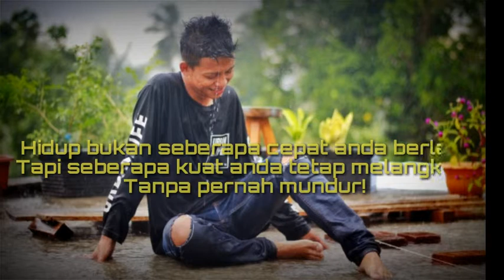Contoh editing kine master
Editior androrisalldi